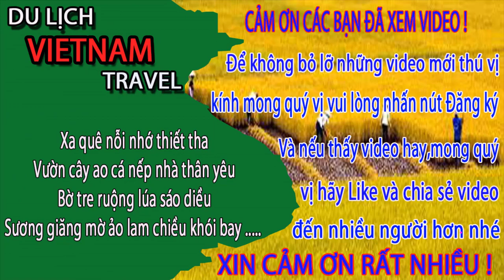BỎNG M.Ắ.T khi tắm biển bãi cháy hạ long quảng ninh/Travel experience to Halong Bay in Vietnam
về bãi biển bãi cháy hạ long quảng ninh việt nam.
Biển bãi cháy là bãi biển nhân tạo với bờ cát trắng chứ không phải cát vàng nên nước ở đây rất trong bạn ạ.
Biển bãi cháy cũng là điểm đến mà hầu như các du khách không bỏ qua khi đến du lịch hạ long việt nam.
Bạn đã có dịp đến hạ long việt nam chưa và bạn thích điểm nào ở hạ long nhất nhỉ? Xin mời chia sẻ ở mục bình luận dưới video bạn nhé.
1. Hà nội ngày nay
3. Giải trí hấp dẫn ở việt nam
4. Du lịch việt nam
5. Cuộc Sống Hạ Long
6. Tổng hợp du lịch việt nam vietnam travel